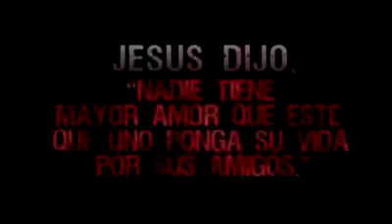14 de febrero de 2017